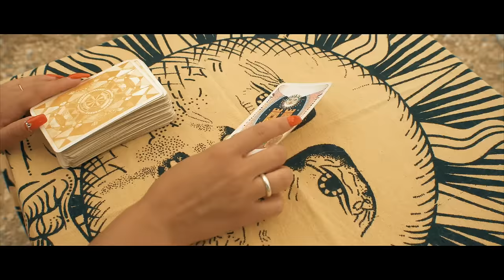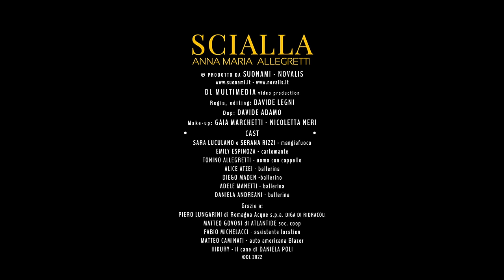Anna Maria Allegretti - Scialla (video ufficiale)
"Scialla" è un brano tratto dall'album "Cantastorie", di Anna Maria Allegretti.
🎬 Regia: Davide Legni
📣 Prodotto da:
🎞 Editing: Davide Legni
🖼 D.o.P.: Davide Adamo
💄 Make-up: Gaia Marchetti; Nicoletta Neri

Cast:
- Sara Luculano e Serana Rizzi (mangiafuoco);
- Emily Espinoza (cartomante);
- Tonino Allegretti (uomo con cappello);
- Alice Atzei (ballerina);
- Diego Maden (ballerino);
- Adele Manetti (ballerina);
- Daniela Andreani (ballerina).

Grazie a:
- Piero Lungarini, di Romagna Acque S.p.A., Diga di Ridracoli;
- Matteo Govoni, di Atlantide Soc. Coop.;
- Fabio Michelacci, assistente location;
- Matteo Caminati, auto americana Blazer;
- Hikury, il cane di Daniela Poli.